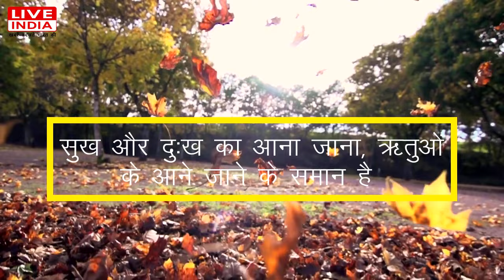Shri Bhagvad Gita, Gita Ka Saar, Bhagwan Krishna Quotes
Quotes from Shri Bhagvad Gita, Gita Ka Saar, Bhagwan Krishna